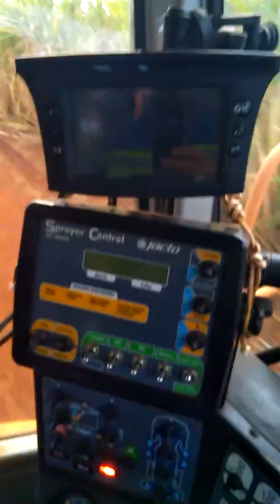Uniport jacto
Mudando de área